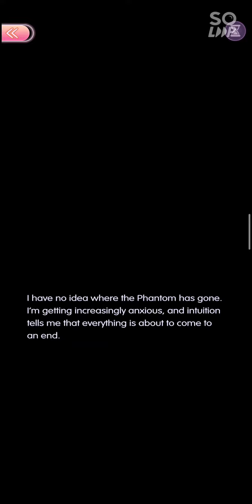1-22 RAOUL Ending: PARIS STAR Phantom of the Opera ~ Time Princess "The Final Act"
Raoul and the Persian are trapped in the secret cell lined with explosives. Everyone's lives are in Christine's hand...

Unlocks if you previously chose "Keep the promise" in Stage 1-16, then "Refuse to go" in Stage 1-20.